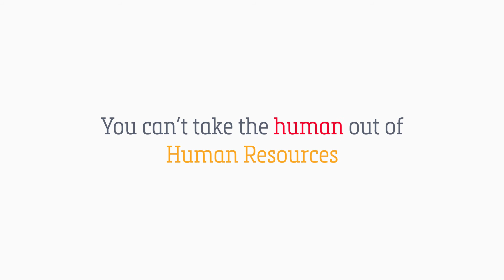'Accent' - SD Worx HARRI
Check out the latest misadventure of HARRI, you really can’t take the human out of Human Resources.